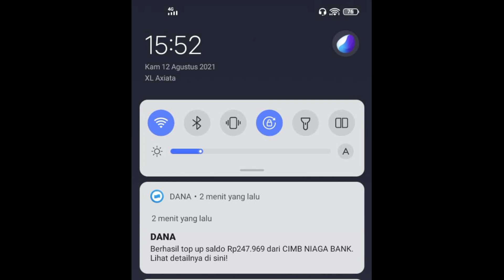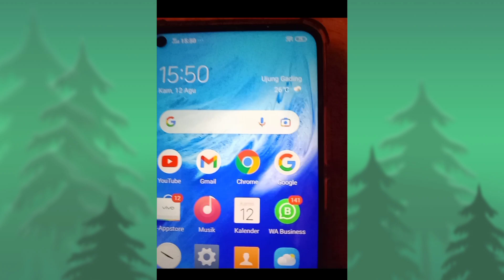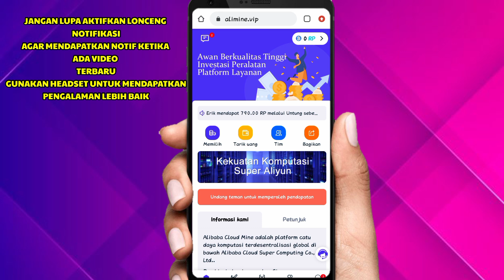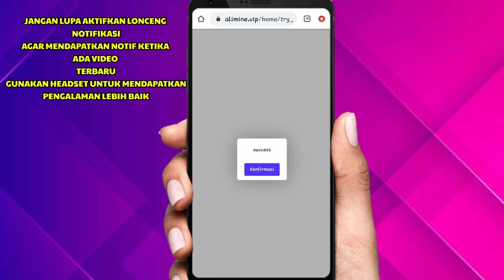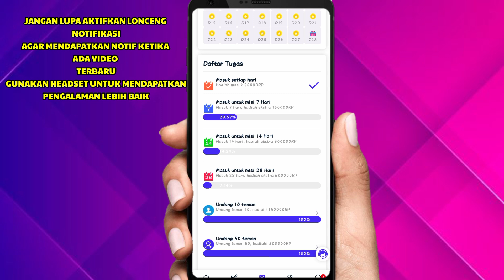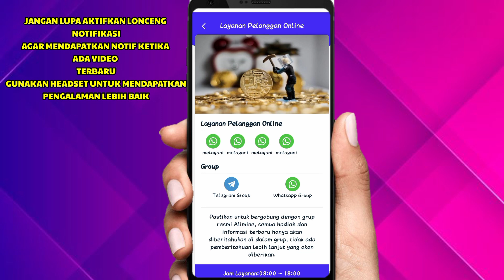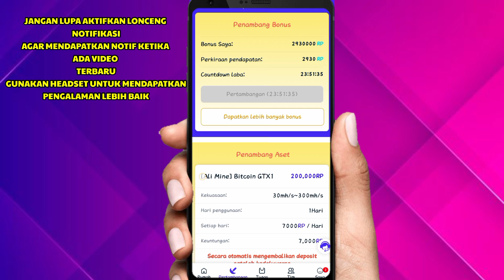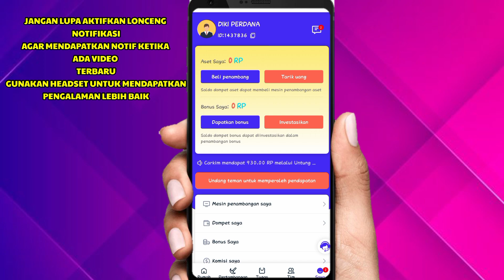DIBAYAR 247.000-APLIKASI PENGHASIL UANG-SALDO DANA TERCEPAT 2021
▶ SYHARAT GIVE AWAY DI CHANNEL INI
1.LIKE SAMPAI 400 LIKE
2.KOMENTAR NO DANA KALIAN
3. TONTON VIDEO INI MINIMAL 3 MENIT
5.JANGAN LUPA AKTIFKAN LONCENG NOTIFIKASI AGAR KALIAN TIDAK KETINGGALAN JIKA ADA VIDEO TERBARU